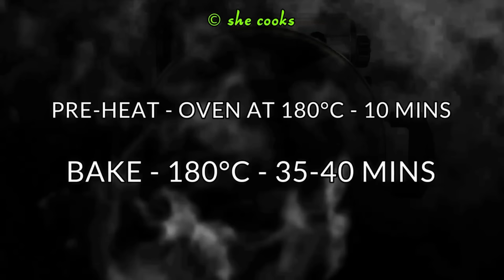5 Quick and Easy Birthday Cake Recipes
5 Quick and Easy Birthday Cake Recipes | Birthday Cake | Easy Birthday Cake Recipes | Homemade Birthday Cake

Recipe: 1 Chocolate Cake In Kadai
Ingredients:
1/2 Cup Dark Chocolate
1/2 Cup Sugar
2/3 Cup Milk
1/4 Cup Butter
3/4 Cup Plain Flour (Maida)
1/4 Cup Cocoa Powder
1 Tsp Baking Powder
1/2 Tsp Baking Soda
1 Tsp Vinegar

Chocolate Ganache:
75 Gms Sugar
50 ml Water
12.5 Gms Cocoa Powder
50 gms Condensed Milk
85 gms Dark Chocolate

Recipe: 2 No Bake Chocolate Cake
Ingredients:
1 Cup Walnut
400 gms Digestive Biscuits
150 gms Sugar
50 gms Cocoa Powder
1 Tsp Vanilla Extract
200 ml Fresh Cream
200 gms Dark Chocolate

Recipe : 3 Eggless Vanilla Cake
Ingredients
1/2 cup Yogurt
1/2 cup Sugar
1 teaspoon Baking Powder
1/4 teaspoon Baking Soda
1/4 cup Oil
1 teaspoon Vanilla Extract
1 cup Plain Flour
Salt OR Sand
250 grams Butter, unsalted
1-1/2 cup Icing Sugar
30 ml Milk
1 teaspoon Vanilla Extract
Pink Food Colour
Red Icing Fondant
Edible Silver Pearls

Recipe: 4 Birthday Cake
Ingredients
9 Bread Slices
1/4 cup Dark Chocolate
2 tablespoons Whipping Cream, hot
2 tablespoon Powdered Sugar
2 tablespoon Water
1/2 teaspoon Vanilla Extract
1 cup Whipping Cream
1/2 teaspoon Cocoa Powder
Chocolate Sprinkles

Recipe: 5 Chocolate Cake
Ingredients
Salt
2 tablespoon Sugar
2 tablespoon Water
1/2 cup Butter, melted
1 cup Powdered Sugar
2 teaspoon Vanilla Extract
1-1/2 cup Plain flour
1/4 cup Cocoa powder
1 tablespoon Baking Powder
1/2 teaspoon Baking Soda
Salt, a pinch
1/2 cup Milk
Water
100 ml Heavy Cream
200 grams Dark Chocolate
1 tablespoon Butter
1 cup Whipping Cream
Silver Sugar Pearls